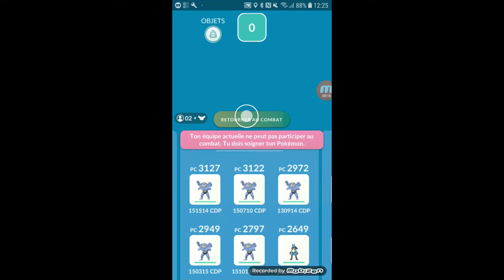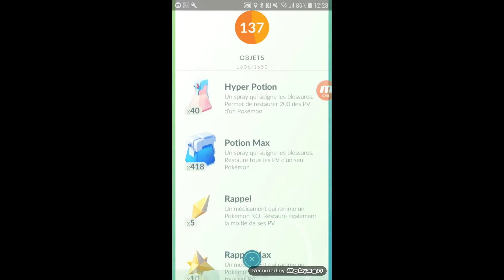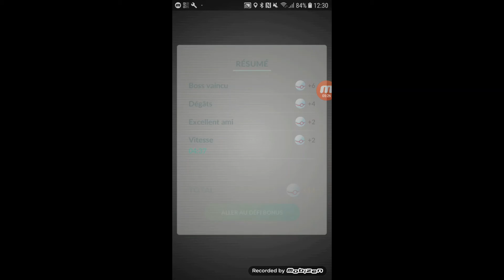Shadow ball Darkrai duo in cloudy with JayTheLegend with a shiny reward - Pokemon Go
Weather: cloudy (boosts fighting)
Darkrai's moveset: Feint attack/Shadow ball

Check out JayTheLegend's channel!